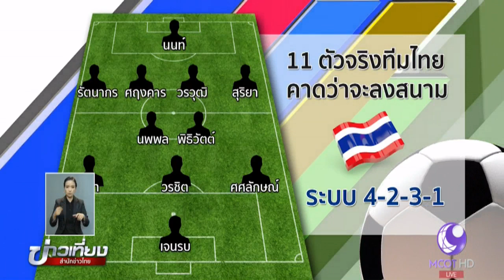"โค้ชโย่ง" ปรับผู้เล่นบางตำแหน่งเกมพบมาเลเซียค่ำวันนี้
"โค้ชโย่ง" วรวุธ ศรีมะฆะ เตรียมปรับผู้เล่นบางตำแหน่ง ในเกมพบเจ้าภาพ มาเลเซีย รอบชิงชนะเลิศฟุตบอลชายซีเกมส์ค่ำวันนี้ โดยมีเจนรบ สำเภาดี กัปตันทีม เป็นกองหน้าตัวเป้า

1.สารคดีเฉลิมพระเกียรติ
2.พระราชกรณียกิจ-พระมหากรุณาธิคุณ
3.คนไทยหัวใจ♥รักในหลวง